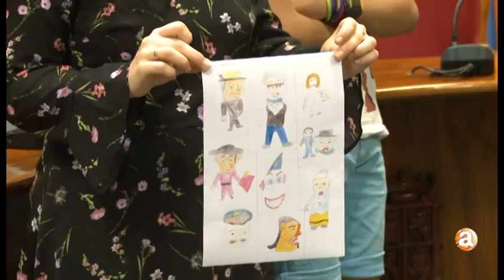NOTICIAS ARANDA - PREMIO DEL CABEZUDO